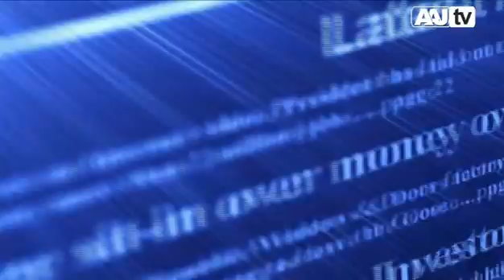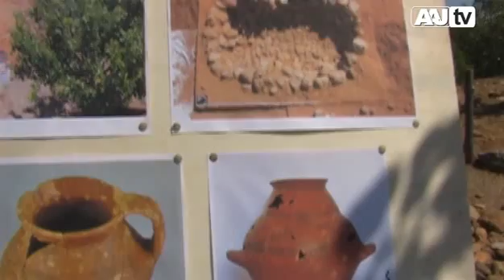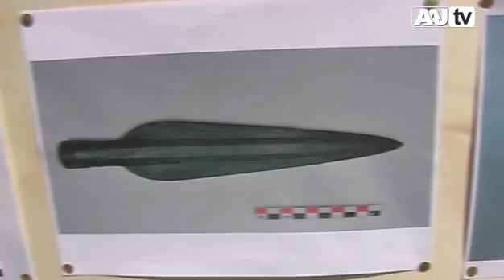Francavilla M.ma. Gli archeologi incontrano i cittadini.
Presso il Parco Archeologico "Macchiabate di Francavilla M.ma, gli archeologi hanno incontrano i cittadini del luogo. Al microfono di Rossana Lucente il direttore degli scavi, il prof. Martin Guggisberg dell' Università di Basilea; la Dott.ssa Silvana Luppino, Direttrice del Museo Archeologico di Sibari; Pietro Cannataro, Assessore Comunale alla Cultura e Pino Altieri, Presidente dell'Associazione Lagaria Onlus